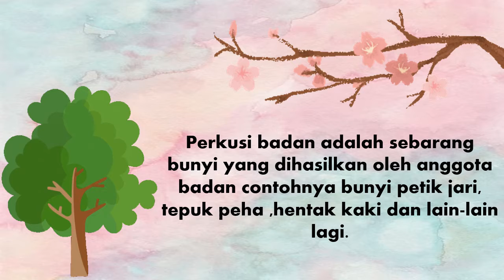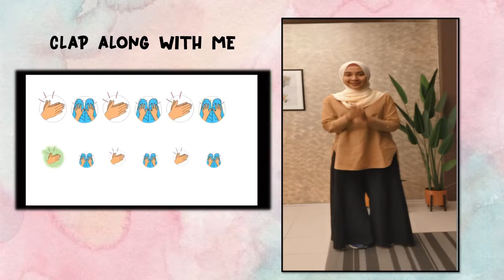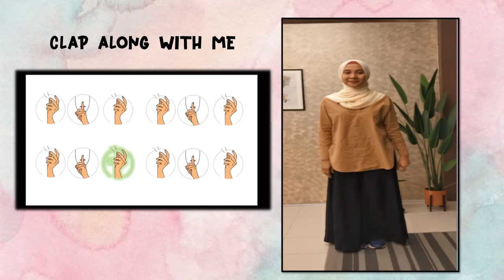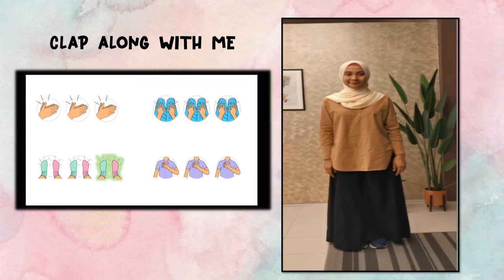Perkusi Badan - Let’s Move And Learn